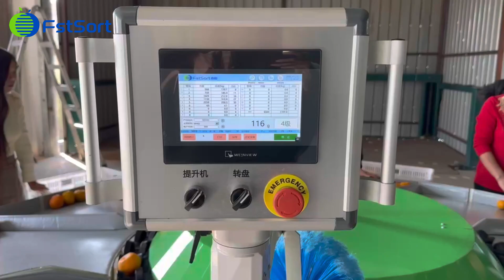Orange Sorting Machine; Mandrain Sorting Machine; Mandrain grading machine